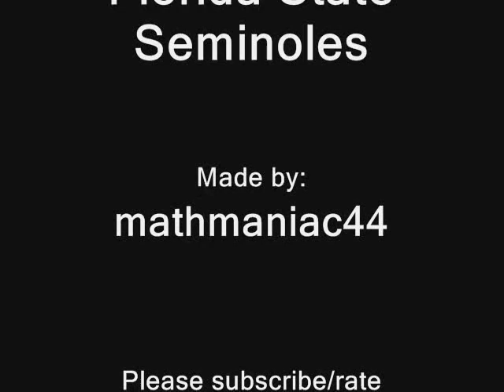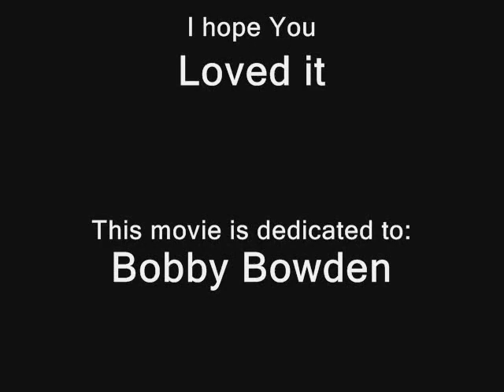Florida State Seminoles Football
this is the first video I ever made